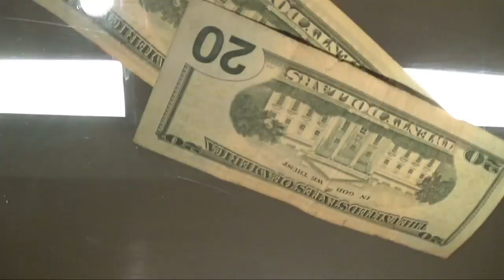In honor of 4/20, advocacy groups take to State Capitol, push for full legalization of weed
In celebration of April 20, otherwise known as 4/20 or ‘Weed Day,’ proponents of marijuana pushed for its full legalization in Wisconsin Thursday.